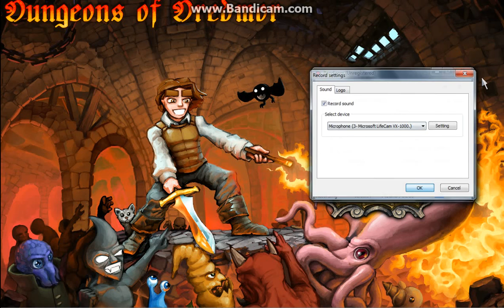Lets Play DoD (Dungeons of dreadmore) Part 1 Tha Epic Fail.....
well i got off to a good start but at the end a fricking creeper thing came outta fricking nowere